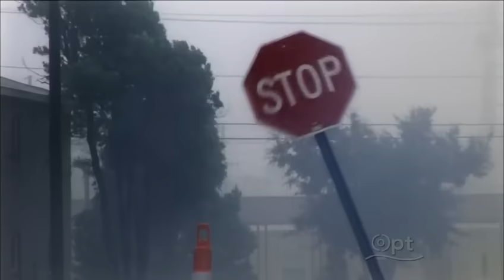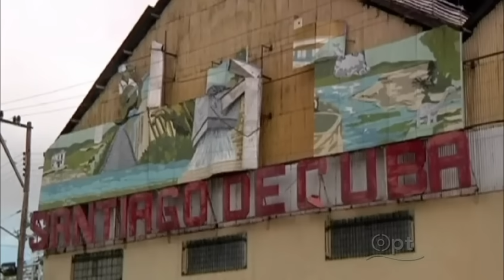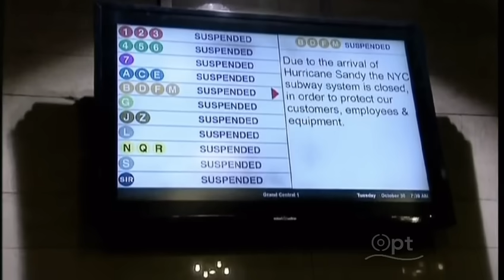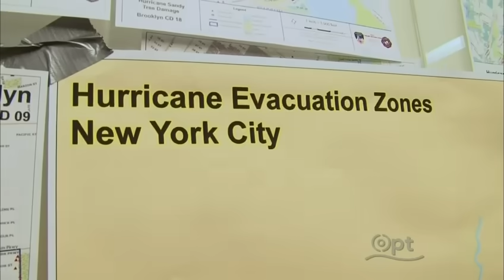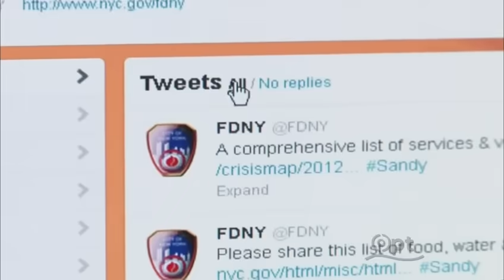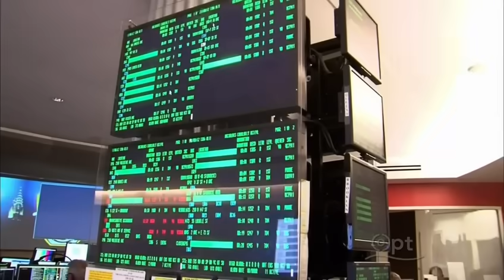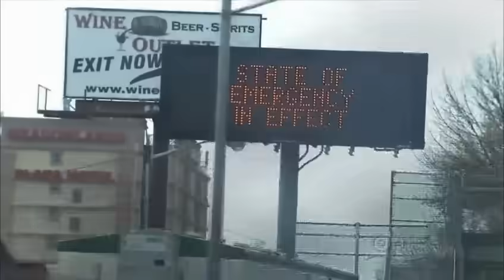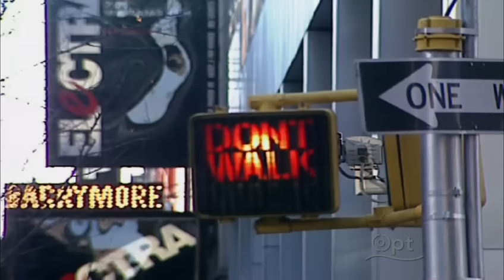PBS NOVA: Inside the Megastorm (November 2012)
Stony Brook University (SBU) oceanography professor and storm surge expert Dr. Malcolm Bowman was interviewed by and provided research data to PBS' "Nova" for a one-hour documentary special on Sandy that aired November 18, 2012 on PBS in the U.S. and on the BBC in the UK.

In the special, "Nova" showed storm footage and spent time on the question of whether superstorms are becoming more frequent and what can be done to protect coastlines.

For more, see NYSG's related news item, "SBU Researcher To Appear in PBS/Nova Superstorm Sandy Documentary,"

For more on how NYSG's funded researchers and specialists have responded to Sandy, check out Also, NYSG's severe storm and hurricane resources can be found